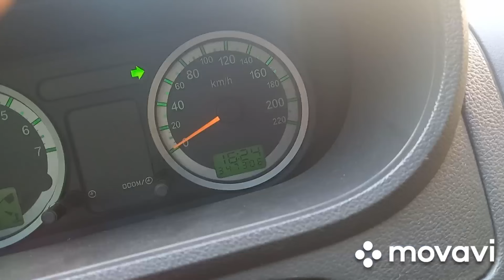SIMPLES DE RESOLVER. CONDENARAM A CAIXA DE DIREÇÃO. POR CAUSA DE UM VAZAMENTO 😱😱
ENDEREÇO.
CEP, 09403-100